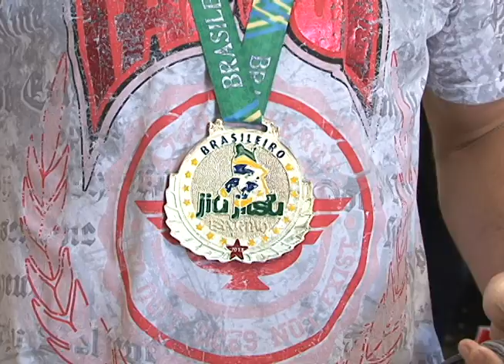Piauienses conquistam três Ouros no Jiu Jitsu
Três Medalhas de Ouro. Este foi o excelente resultado da participação de atletas piauienses no Campeonato Brasileiro de Jiu Jitsu. Os campeões foram recebidos com festa em Teresina. Acompanhe reportagem da TV Assembleia.